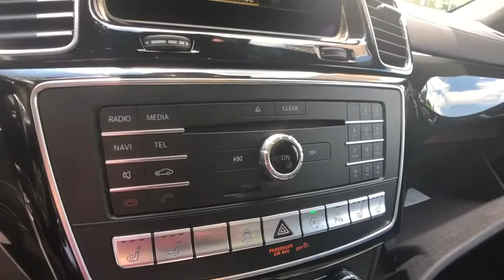2016 Mercedes-Benz GLE Bloomfield Hills, Birmingham, Troy, Royal Oak, West Bloomfield, MI 8666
Polar White Used 2016 Mercedes-Benz GLE available in Bloomfield Hills, Michigan at Mercedes Benz of Bloomfield Hills. Servicing the Birmingham, Troy, Royal Oak, West Bloomfield, MI area.
2016 Mercedes-Benz GLE GLE 450 AMG - Stock#: 8666 - VIN#: 4JGED6EB1GA047223

Certified. Polar White 2016 Mercedes-Benz GLE GLE 450 AMG 4MATIC 4MATIC 9-Speed Automatic 3.0L V6 BiTurbo CLEAN CARFAX 1 OWNER, MERCEDES CERTIFIED UNLIMITED MILEAGE WARRANTY, 3 YEAR WARRANTY INCLUDED, 115V AC Power Outlet, 2nd Seat Row Pass-Through, Active Blind Spot Assist, Active Lane Keeping Assist, BAS PLUS w/Cross-Traffic Assist, Blind Spot Assist, CMS Pedestrian, CMS Rear, DISTRONIC PLUS w/Cross-Traffic Assist, DISTRONIC PLUS w/Steering Assist, Driver Assist Package, Driver Assistance Package, harman/kardon Logic 7 Surround Sound System, KEYLESS GO, Lane Keeping Assist, Lane Tracking Package, Lane Tracking Package Code, Parking Assist Package, Parking Assist Package (P44), PARKTRONIC w/Active Parking Assist, Power Tilt/Sliding Panorama Sunroof, Premium Package, PRE-SAFE Brake w/Pedestrian Recognition, Speed Limit Assist, Surround View Camera.brbrRecent Arrival!brbrMercedes-Benz Certified Pre-Owned Details:brbr  * Limited Warranty: 12 Month/Unlimited Mile beginning after new car warranty expires or from certified purchase datebr  * Includes Trip Interruption Reimbursement and 7 days/500 miles Exchange Privilegebr  * Transferable Warrantybr  * Warranty Deductible: $0br  * Vehicle Historybr  * 165 Point Inspectionbr  * Roadside AssistancebrbrAwards:br  * 2016 IIHS Top Safety Pick, Top Safety Pick+   * 2016 KBB.com 10 Best Luxury SUVsbrbrbrReviews:br  * Broad range of engine choices; quiet, upscale and well-built interior with a roomy backseat; long list of standard safety and technology features.Notably, we picked the Mercedes-Benz GLE as one of Edmunds' Best Used Luxury SUVs for 2016. Source: Edmundsbr  * Broad range of engine choices; quiet, upscale and well-built interior with a roomy backseat; long list of standard safety and technology features. Source: Edmunds
Navigation system: COMAND APS,Driver Assist Package,Driver Assistance Package,Lane Tracking Package,Lane Tracking Package Code,Parking Assist Package,Parking Assist Package (P44),Premium Package,8 Speakers,AM/FM radio: SiriusXM,CD player,DVD-Audio,harman/kardon Logic 7 Surround Sound System,Radio data system,Radio: COMAND System w/Navigation,Weather band radio,Air Conditioning,Automatic temperature control,Front dual zone A/C,Rear window defroster,Memory seat,Power driver seat,Power steering,Power windows,Remote keyless entry,Steering wheel memory,Steering wheel mounted audio controls,Adaptive suspension,Auto-leveling suspension,Four wheel independent suspension,Traction control,4-Wheel Disc Brakes,ABS brakes,Anti-whiplash front head restraints,BAS PLUS w/Cross-Traffic Assist,Dual front impact airbags,Dual front side impact airbags,Emergency communication system: mbrace2,Front anti-roll bar,KEYLESS GO,Knee airbag,Low tire pressure warning,Occupant sensing airbag,Overhead airbag,PRE-SAFE Brake w/Pedestrian Recognition,Rear anti-roll bar,Power Tilt/Sliding Panorama Sunroof,Power Liftgate,Active Blind Spot Assist,Active Lane Keeping Assist,Blind Spot Assist,Brake assist,Electronic Stability Control,Lane Keeping Assist,Exterior Parking Camera Rear,Auto High-beam Headlights,Delay-off headlights,Fully automatic headlights,Rear fog lights,Panic alarm,Security system,DISTRONIC PLUS w/Steering Assist,Speed control,Auto-dimming door mirrors,Bumpers: body-color,Heated door mirrors,Power door mirrors,Roof rack: rails only,Spoiler,Turn signal indicator mirrors,115V AC Power Outlet,Apple CarPlay,Auto tilt-away steering wheel,Auto-dimming Rear-View mirror,CMS Pedestrian,CMS Rear,Compass,DISTRONIC PLUS w/Cross-Traffic Assist,Driver door bin,Driver vanity mirror,Eucalyptus Wood Trim,Front reading lights,Garage door transmitter: Homelink,Genuine wood console insert,Genuine wood dashboard insert,Illuminated entry,Leather steering wheel,Outside temperature display,PARKTRONIC w/Active Parking Assist,Passenger vanity mirror,Rear reading lights,Rear seat center armrest,Speed Limit Assist,Sport steering wheel,Surround View Camera,Tachometer,Telescoping steering wheel,Tilt steering wheel,Trip computer,2nd Seat Row Pass-Through,Front Bucket Seats,Front Center Armrest,Heated front seats,Heated Front Sport Seats,MB-Tex Leatherette Seat Trim,Power passenger seat,Split folding rear seat,Passenger door bin,Wheels: 21 AMG 5-Twin-Spoke,Rain sensing wipers,Rear window wiper,Speed-Sensitive Wipers,Axle Ratio: 3.69,CLEAN CARFAX 1 OWNER,MERCEDES CERTIFIED UNLIMITED MILEAGE WARRANTY,3 YEAR WARRANTY INCLUDED